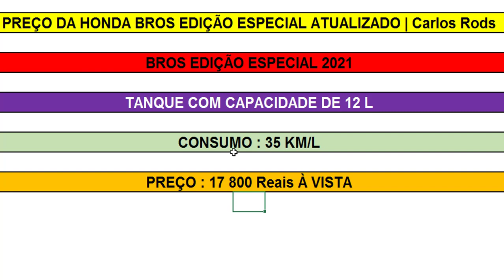PREÇO DA HONDA BROS EDIÇÃO ESPECIAL 2021 | Carlos Rods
Neste vídeo, vou falar sobre o preço da Honda Bros edição especial 2021.Pessoal não se esqueçam de se inscreverem aqui no nosso canal Carlos Rods.